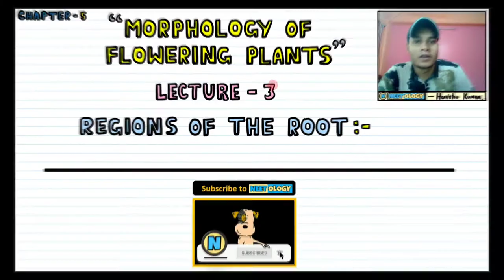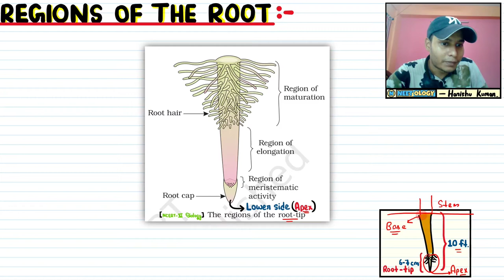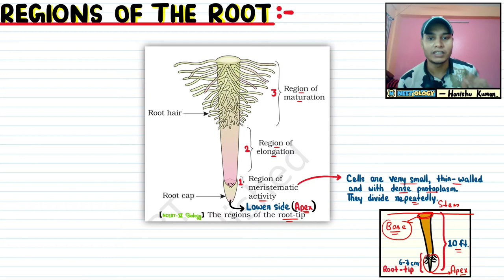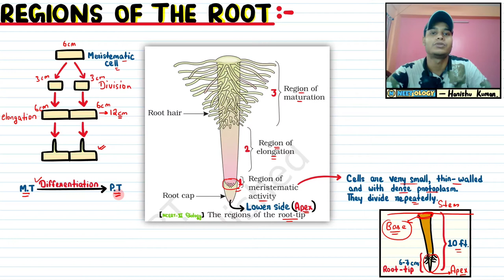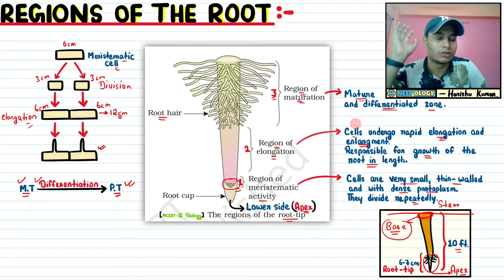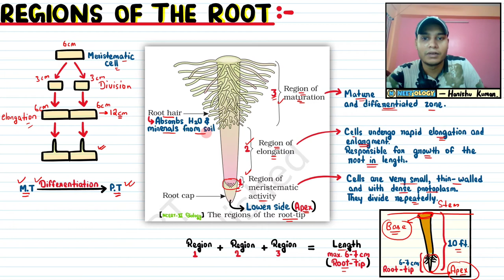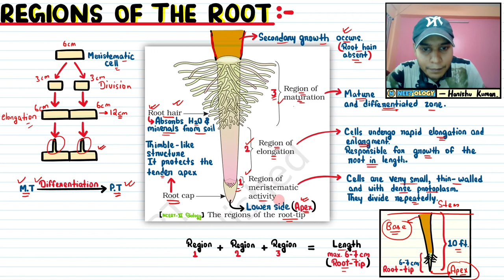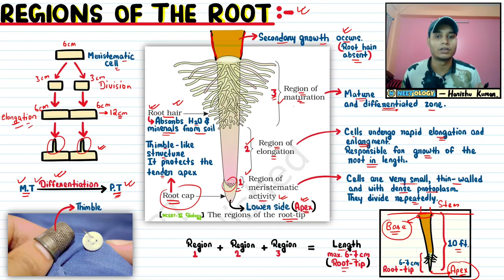Morphology of Flowering Plants| Lec 3- Regions of the Root| Class 11| NEET| Neetology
💡The cells of meristematic region are very small, thin-walled and with dense protoplasm. They divide repeatedly. The cells proximal to this region undergo rapid elongation and enlargement and are responsible for the growth of the root in length. This region is called the region of elongation. The cells of the elongation zone gradually differentiate and mature. Hence,
this zone, proximal to region of elongation, is called the region of maturation.

In this video lecture, we will learn- Regions of the Root.🤓

See you in the next lecture of Morphology of Flowering Plants👋🏻
Take care😇